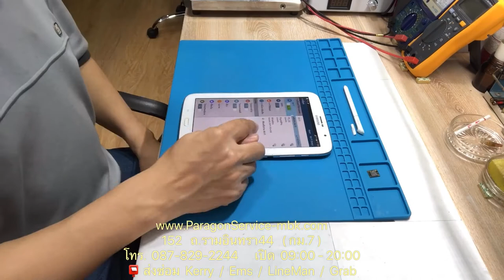ร้านซ่อมซัมซุง Note 8 N5100 เปิดไม่ติด ค้างโลโก้ ส่งซ่อม..จ.สมุทรปราการ Paragon Service